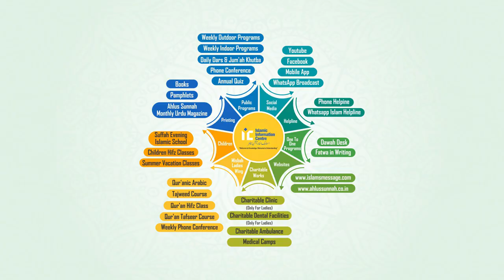legal Action | Nabi SAW Ki Shaan Mein Gustakhi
Is Video Ko Apne Sabhi Contacts Aur Groups Mein Share Zaroor Karen.

Our Activities:
* WWW. YOUTUBE.COM/ISLAMICINFORMATIONCENTRE
* PHONE CONFERENCE
* ANNUAL QUIZ COMPETITION
* 5 TIMES SALAH & JUMMA
* ISLAMIC HELPLINE
* MISBAH
* ISLAMIC PAMPHLETS
* ISLAMIC BOOKS